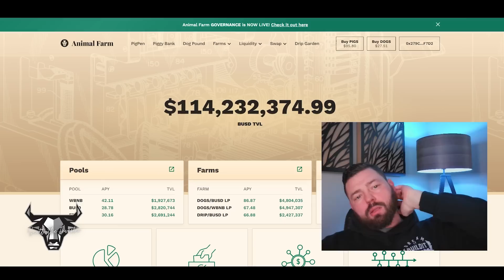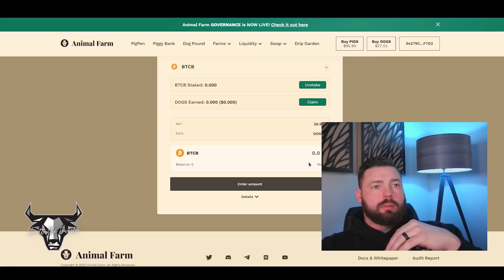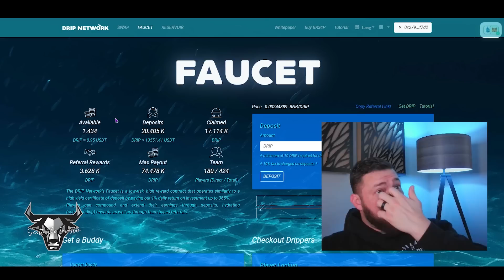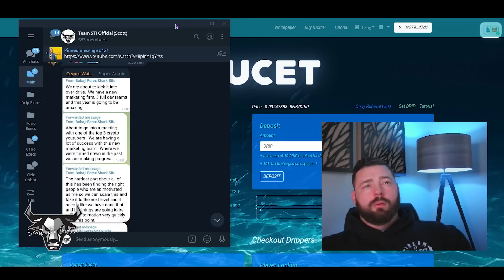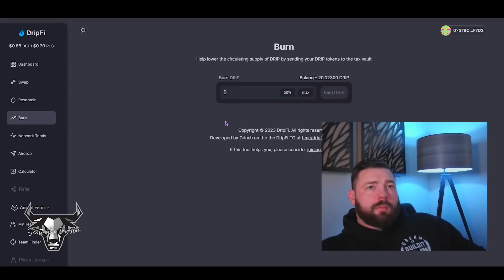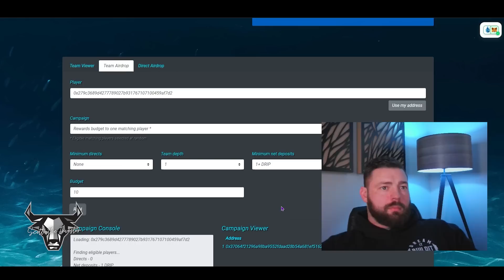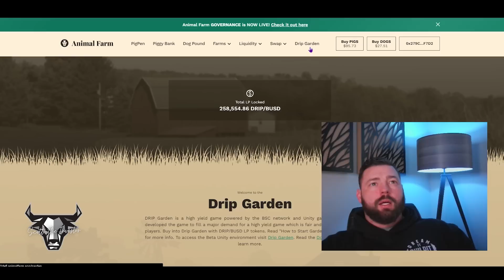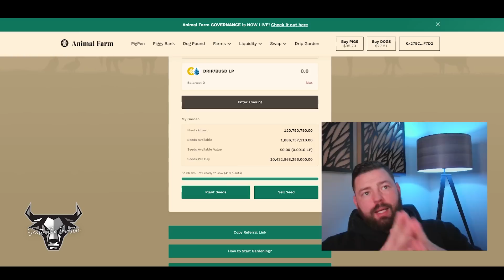Forex Shark AMA Recap | Drip Network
🥫 Use this link to access Baked Beans -
⚠️ Protect your crypto | Buy a Ledger -
💧 Use this link to access Drip Network -
drip.community/faucet?buddy=0xd80DC1c4298A56e86c411c173E8058c2e4A60920